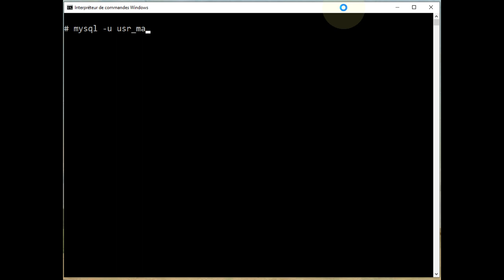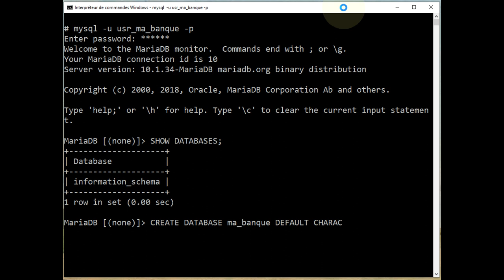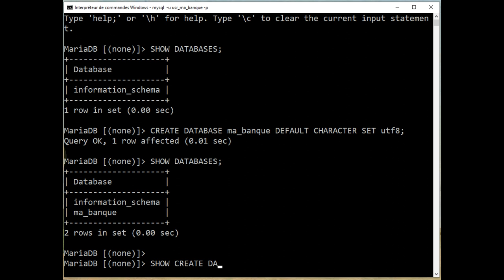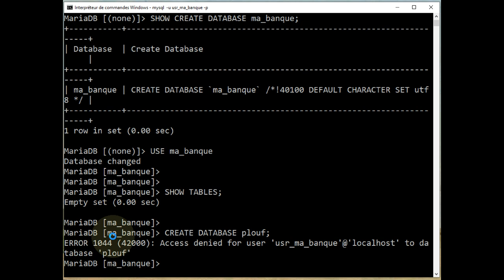MariaDB - Créer une base de données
👉 Comment créer une base de données.

📋 00:00 Objectif
00:11 Connexion au serveur
00:39 SHOW DATABASES = Liste des bases de données
01:01 CREATE DATABASE = Création de la base
01:52 SHOW CREATE DATABASE = Comment a été créée la base
02:21 USE = Utiliser une base de données
02:27 SHOW TABLES = Liste des tables d'une base
02:48 Privilèges de création d'une base
03:17 Et ensuite ?